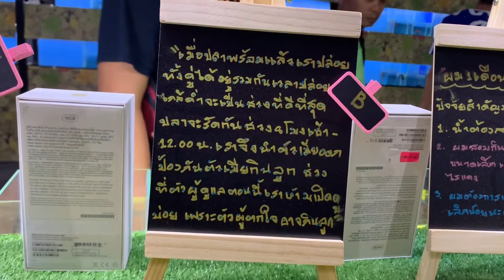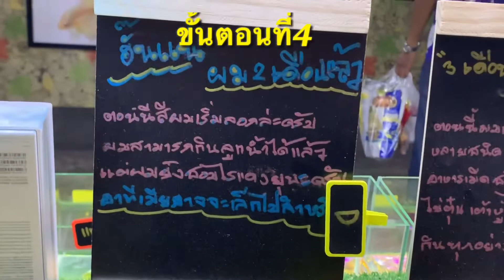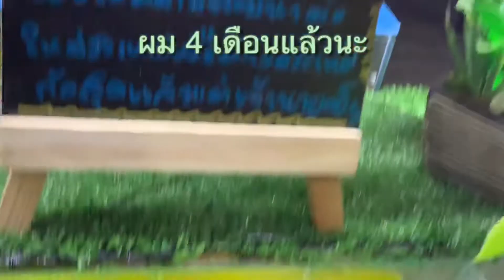การเลี้ยงปลากัดสวยงาม ปลากัดแฟนซี ปลากัดสี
การเลี้ยงปลากัดเบื้องต้น ปลากัดสวยงาม ปลากัดแฟนซี ปลากัดสี
      2.กด🔔 กระดิ่ง🔔 ด้วยเวลาผมลงคลิป จะใด้มาเม้นเเรกก่อนใครเลยยย♥️🎉